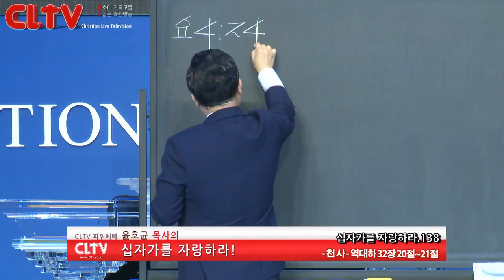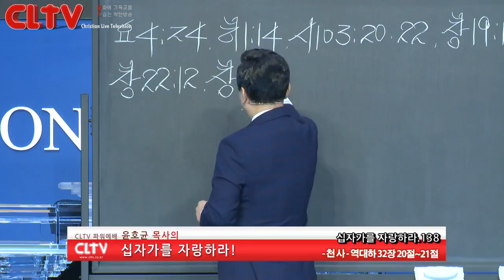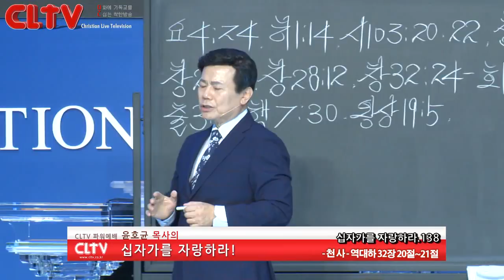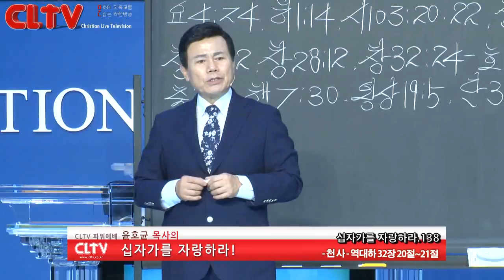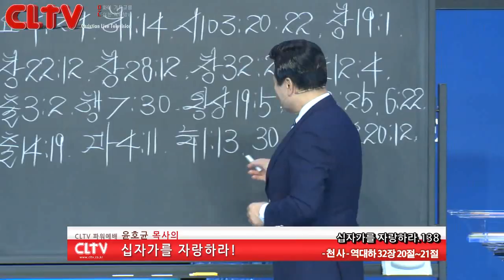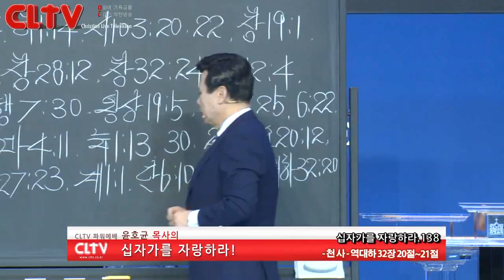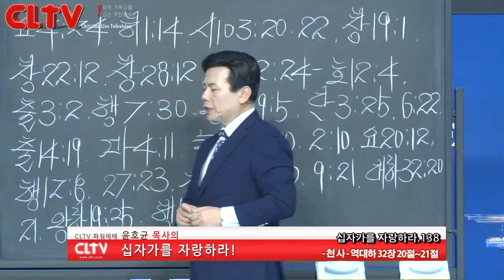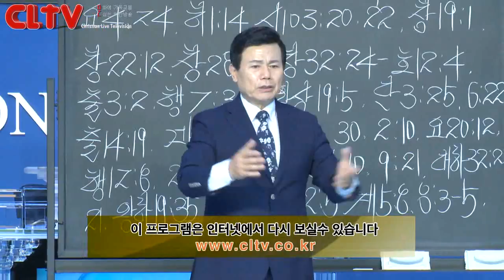CLTV파워예배_십자가를 자랑하라(138회)_'천사' 화광교회(윤호균 목사)